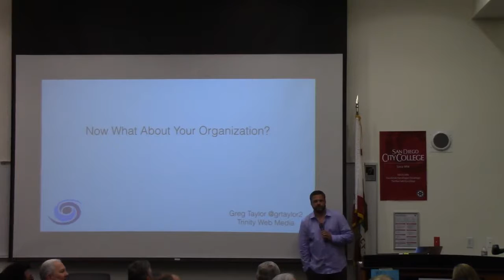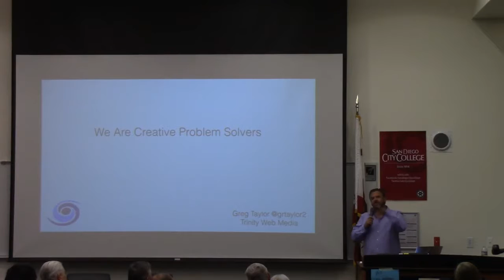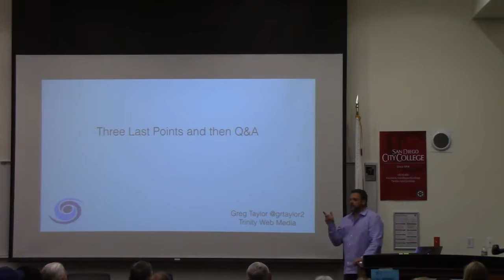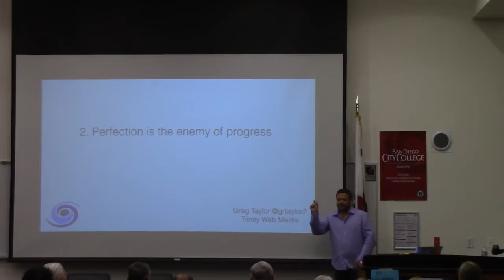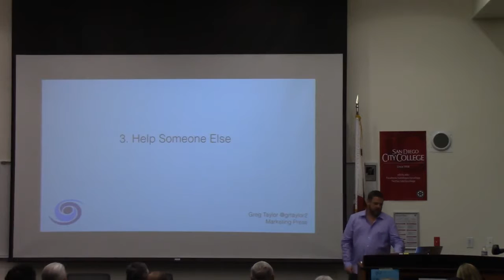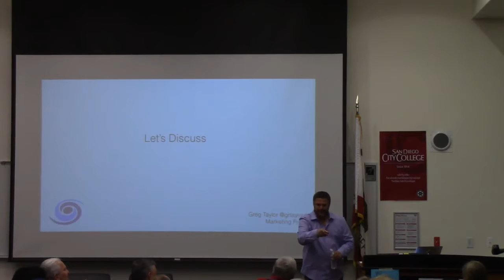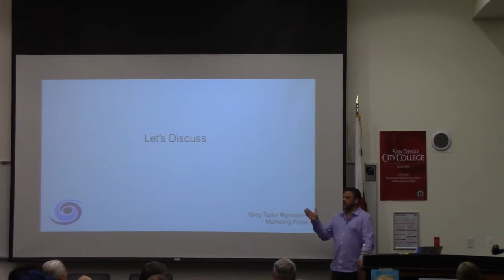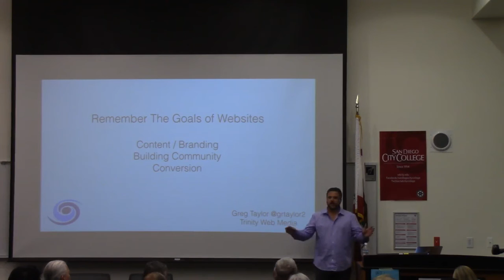Greg Taylor: Stop Building Websites, Start Solving Problems - Part 2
No one wake up in the morning and says, “Today is a great day for a new WordPRess site.” (Well, other than us…) Most people need and/or want a new website because something is inherently broken. When you learn that the business of WordPress is not about WordPress you will be light years ahead of competition. (Almost) Anyone can build a Website that looks great, but does it work and will it solve the business challenges at hand.